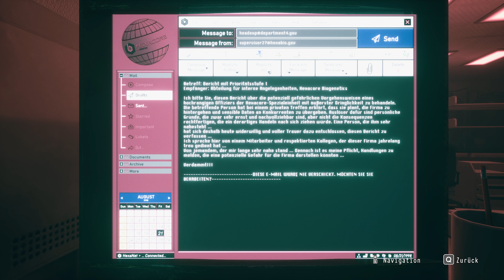BIS ZUR LETZTEN SEKUNDE | DAYMARE 1998 | PART 21